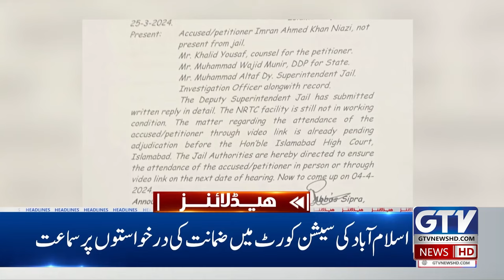PM Shehbaz Sharif Took Big Notice | 7 PM News Headlines | Gas Price Hike In Pakistan | GTV News